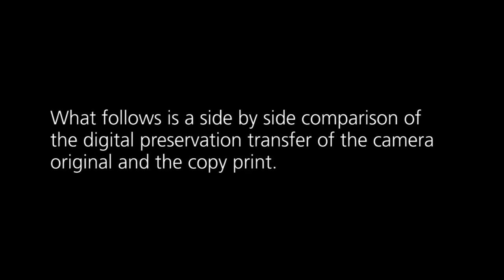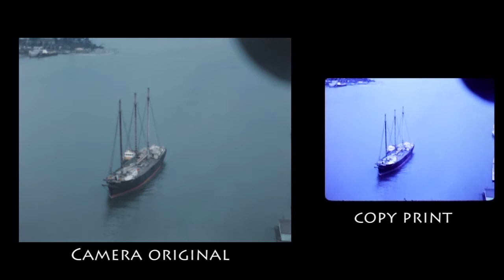C.A. Thayer 1957 Restoration and Voyage Film Digital Preservation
A digital preservation transfer of this film was funded by the California Audiovisual Preservation Project and San Francisco Maritime National Historical Park in 2014. To see the full length films, go to the our collection page on the Internet Archives

While the original 16mm Kodachrome film was preserved in the park's archives, the only available viewing copy was a poor quality faded copy print made in 1979. A 2K digital video preservation transfer was made to capture the superior color and definition preserved in the six reels of original 16mm Kodachrome film with a running time of almost three and half hours.

This is a side by side comparison of the digital preservation transfer of the camera original and the copy print.

The Harold Huycke motion picture film of C.A. Thayer (built 1895; schooner, 3m) restoration and voyage to San Francisco, Calif., 1957 (P79-235, SAFR 15044)